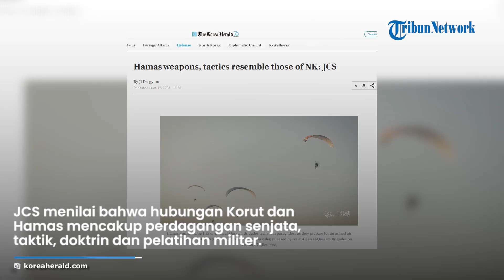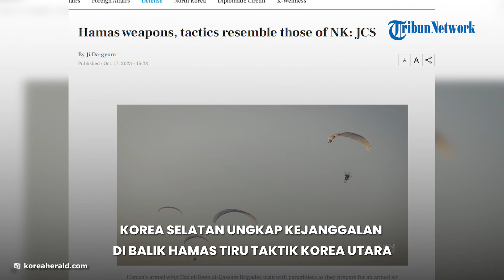Taktik Hamas Serang Israel Disebut 'Contek' Cara Perang Korea Utara, Korsel: akan Ada Serangan Besar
TRIBUN-VIDEO.COM - Taktik perang yang dilancarkan oleh Hamas ke Israel disebut sama dengan yang dipakai oleh militer Korea Utara.

Hal ini disampaikan oleh Kepala Staf Gabungan (JCS) Angkatan Bersenjata Korea Selatan (ROK Armed Forces) pada evaluasinya Selasa (17/10).

Militer Korsel itu meyakini bahwa ada hubungan langsung antara Korut dan Hamas diberbagi sektor.

JCS menilai bahwa hubungan Korut dan Hamas mencakup perdagangan senjata, taktik, doktrin dan pelatihan militer.

“Penilaian kami terhadap situasi ini telah mengungkap hubungan langsung dan tidak langsung antara Hamas dan Korea Utara, yang mencakup berbagai aspek termasuk perdagangan senjata, taktik, doktrin dan pelatihan,” kata JCS dalam evaluasinya.

Pihaknya pun menyimpulkan bahwa Korut berkontribusi pada Hamas dalam mempersiapkan serangan skala besar dengan menggunakan taktik berbeda dari yang digunakan di medan perang sebelumnya.

Hamas sebelumnya menggunakan taktik yang berpusat pada serangan tabrak lari, dan terlibat dalam konflik skala kecil dan serangan roket.

Namun, selama akhir pekan lalu, Hamas melancarkan serangan tak terduga.

Militan Palestin itu meluncurkan sejumlah besar roket untuk mengalahkan sistem pertahanan rudal Iron Dome Israel.

Selain itu, Hamas melakukan serangan drone yang mengakibatkan hancurnya berbagai sistem pengawasan, komunikasi, dan pengendalian kebakaran di sepanjang perbatasan.

Mereka juga melakukan infiltrasi multi-front dan melakukan serangan melintasi laut, darat dan udara.

Sebelumnya, mantan Duta Besar (Dubes) Israel untuk Korea Selatan (Korsel), Akiva Tor memyebut bahwa Korut mengirim senjata ke Hamas untuk melawan Israel.

Diduga senjata-senjata milik Korut sudah berada di Iran dalam waktu yang lama.

Namun kabar ini sempat dibantah oleh Korea Utara.

Menurut Pyongyang, laporan tersebut adalah cara AS untuk mencari kambing hitam baru atas konflik yang terjadi di Gaza.

(Tribun-Video.com)